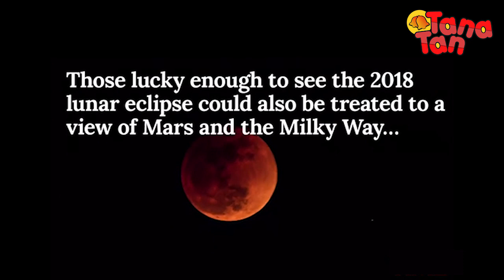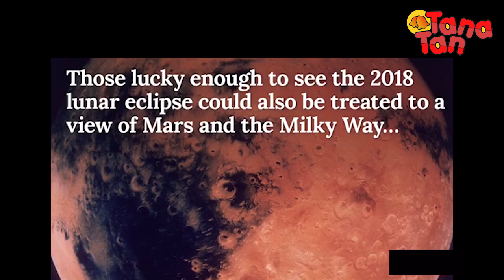4 Hours of Lunar Eclipse is coming | TanaTan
Total longest Lunar Eclipse is likely to be witnessed by this generation. It will be the longest eclipse in a century and shall last for 4 hours.